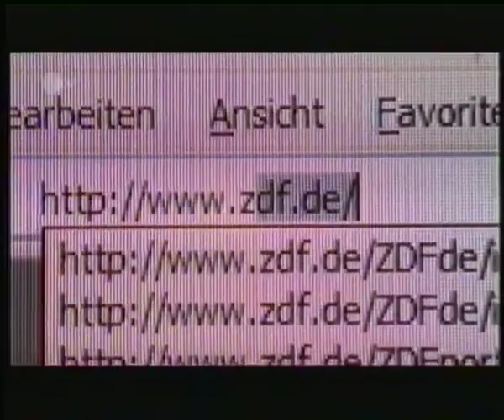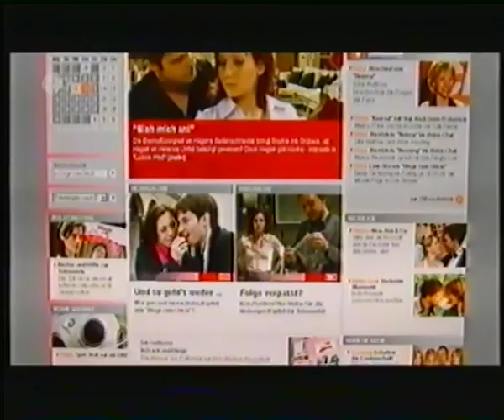ZDF 12.06.2008 Nachbericht CRO - GER, heute, Vorbericht AUT - POL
Es enthält auch die Interviews nach dem Spiel